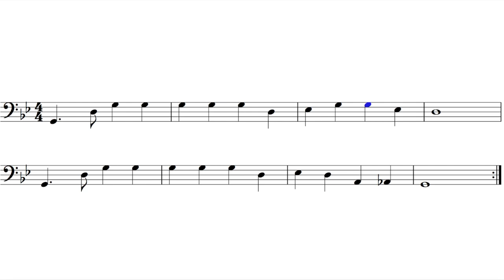Let's Play "When Mom's Not Home" - Trombone